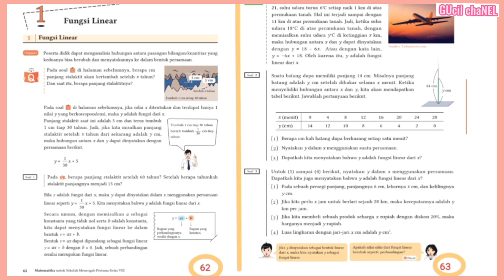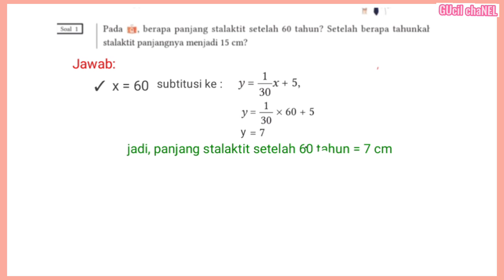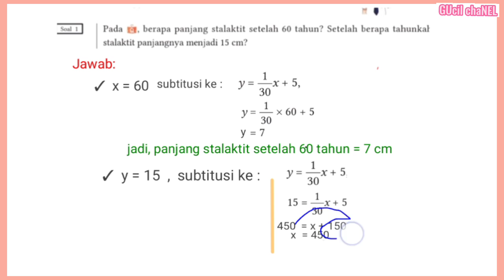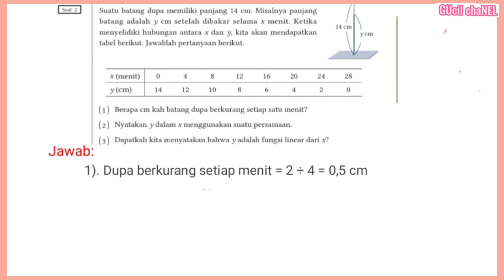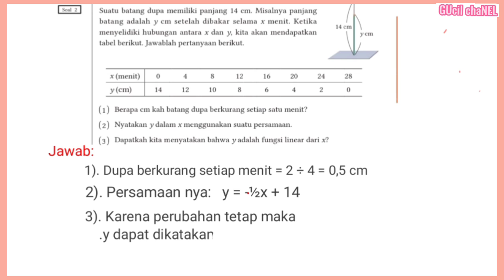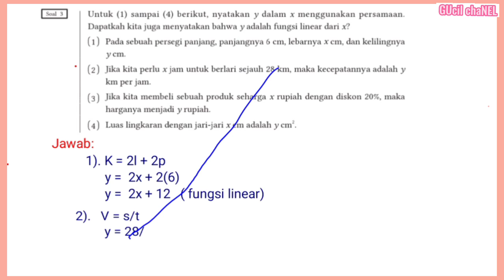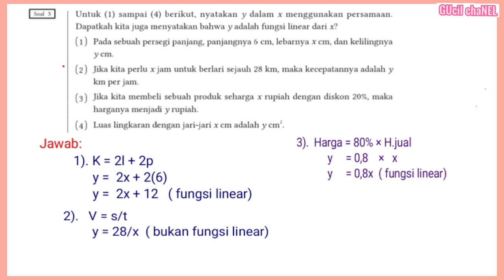Kunci jawaban matematika kelas 8 hal.62-63 Kurikulum merdeka Bab 3 fungsi linear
Kunci jawaban matematika kelas 8 hal.62-63 Kurikulum merdeka Bab 3 fungsi linear soal 1-3 semester ganjil ‎@GUcilchaNEL1964